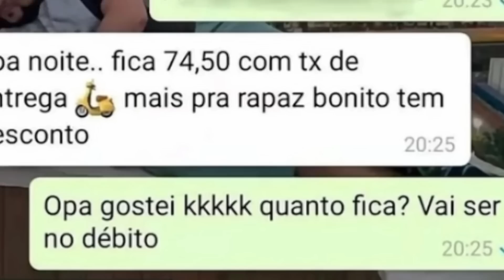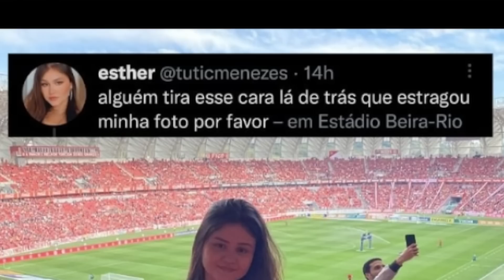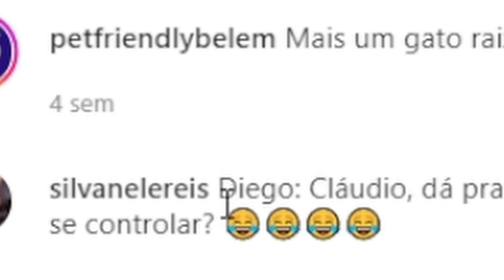ESTE VÍDEO VAI CURAR SEU TÉDIO em 10 minutos